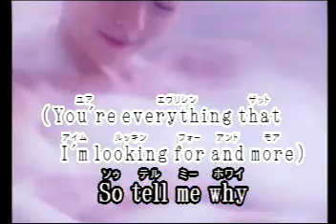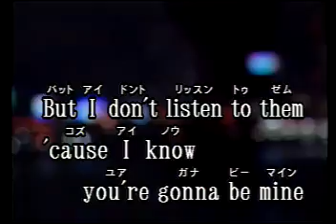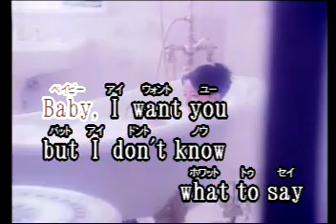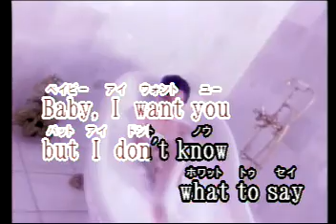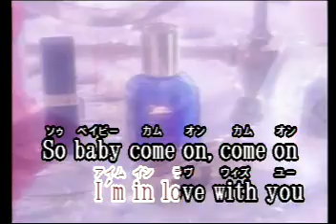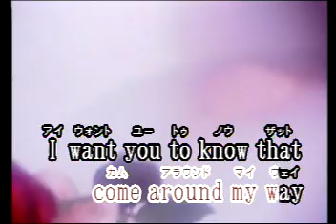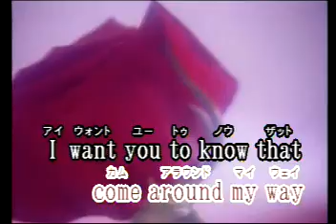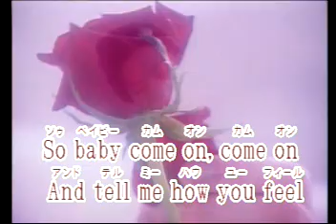Tell Me How You Feel Las Rocas